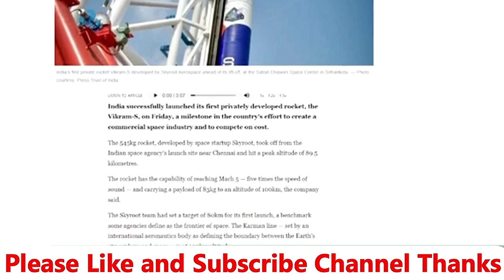Vikram-S Rocket Pakistan Reaction | भारत का राकेट देख पडोसी हुए दंग | Skyroot Aerospace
Pakistani Reaction
Reaction to India
Pak Reaction
Reactions Video
Pakistan anchors on India
Pakistan on India today
Pakistan media latest debate on India

Please Watch this video also:
Pak public on UPI Digital Payment | USA ko bhi ab Chahiye  पाकिस्तान यूपीआई से घबराया ये क्या चीज हे